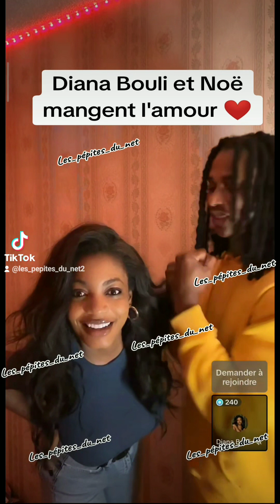diana bouli et noe kipre mangent l'amour